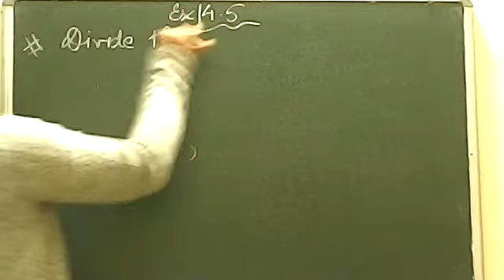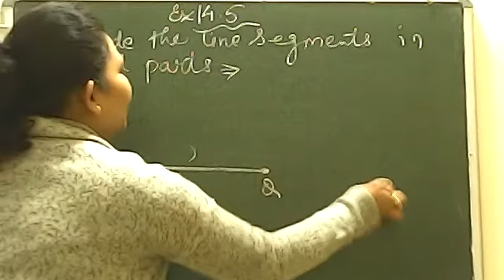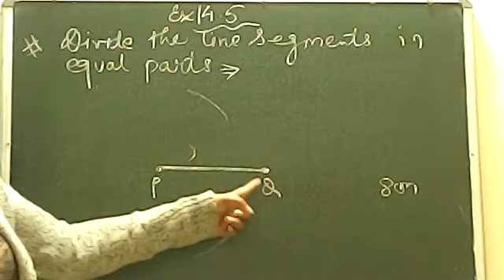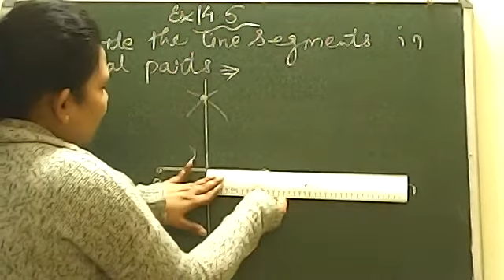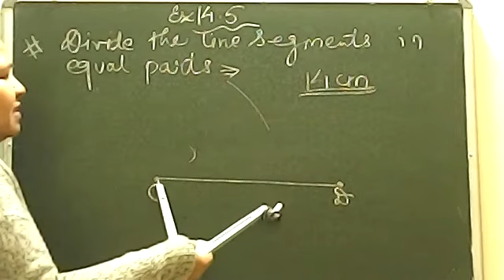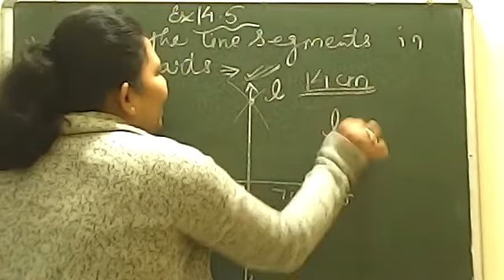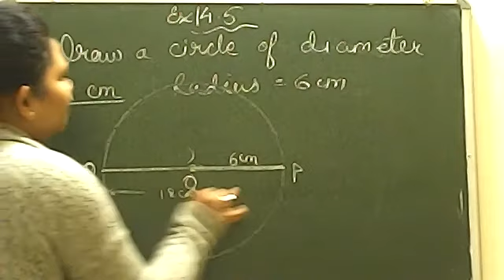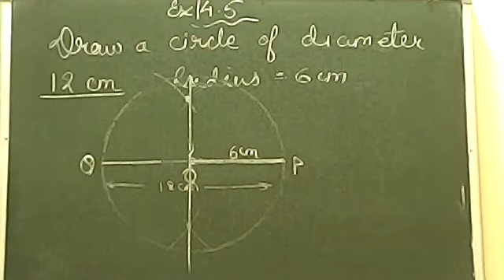CLASS 6 MATHS/CHAPTER 14 PRACTICAL GEOMETRY// NCERT EX 14.5// BISECTOR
we are making inspirational as well as facts videos.
i am completing all exercise and all questions of maths in class room vedios and uploading it in my youtube channel.
i ensure you that you will able to easily solve all the maths problem and you will be able to do it by your self.
i am making some fun videos also while exploring most famous places in madhya prasesh , most famous places in katni that is my home town , and most famous places in uttar pradesh and specially most visited places in varanasi and i am exploring most famous places in varanasi and nearby. i am making vlogs for tourist places in india. and making some vlogs related to my life activities.